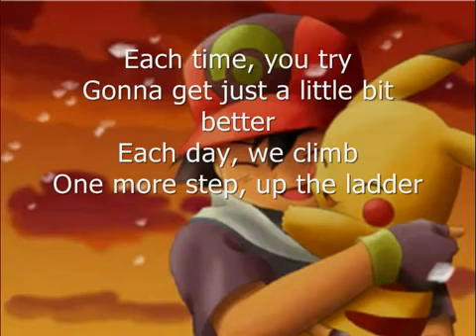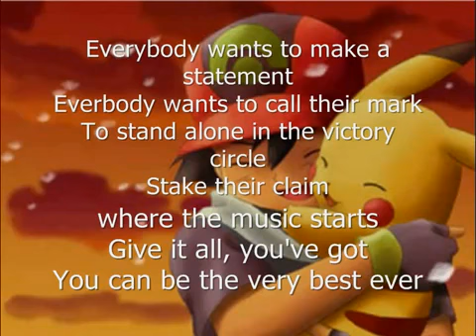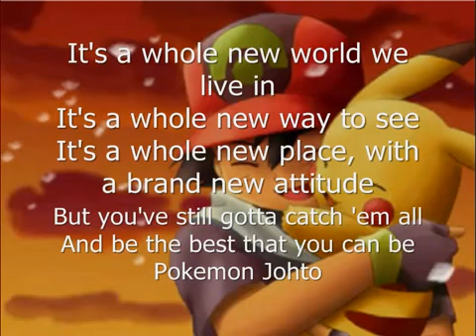Pokemon Season 3 Theme English w lyrics